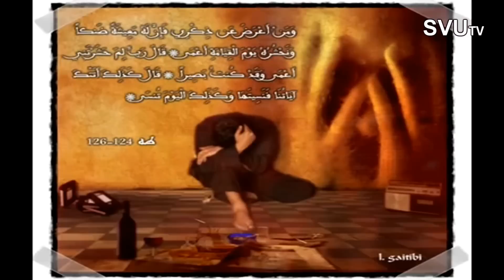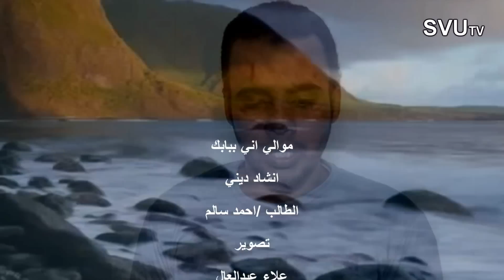ابتهالات الطالب احمد سالم بكلية الزراعة